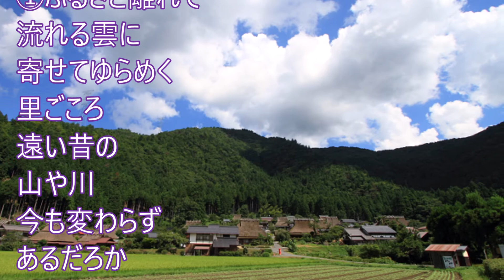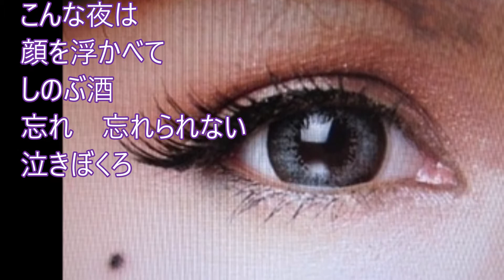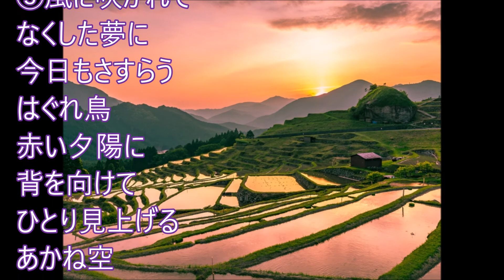哀愁子守歌！和田青児！♪cover